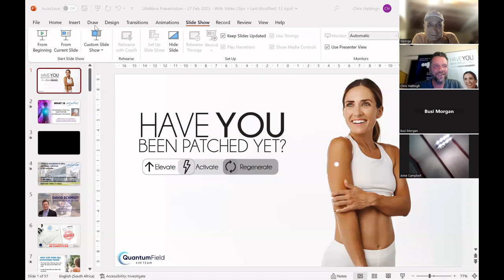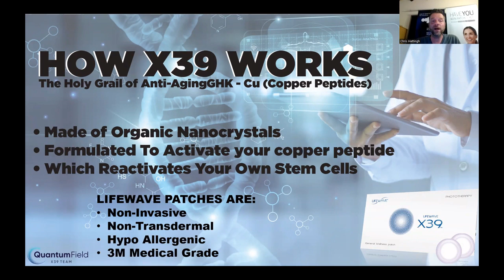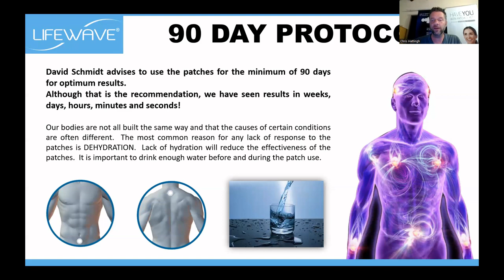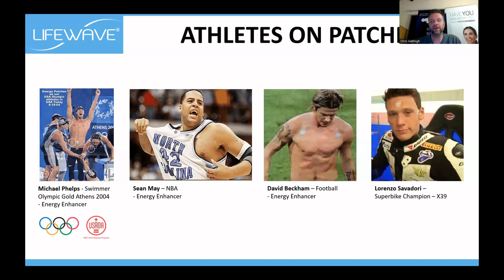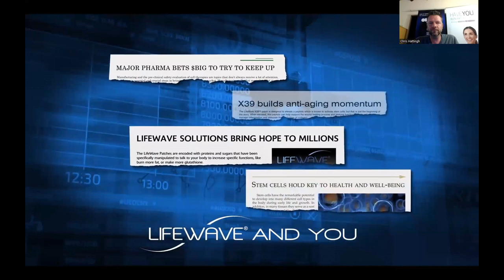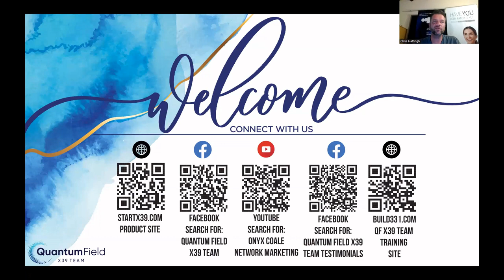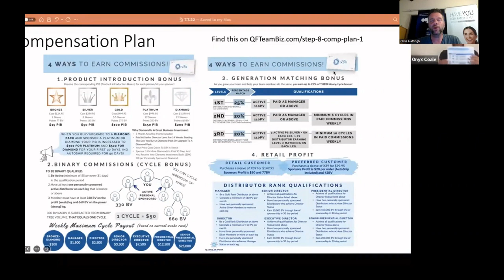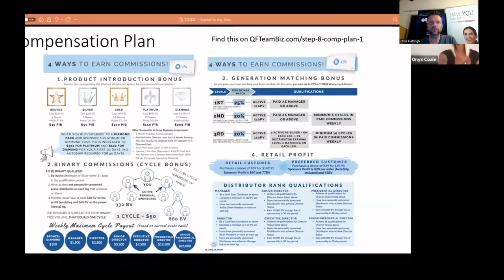LW Presentation - Chris & George - 29 April 2023